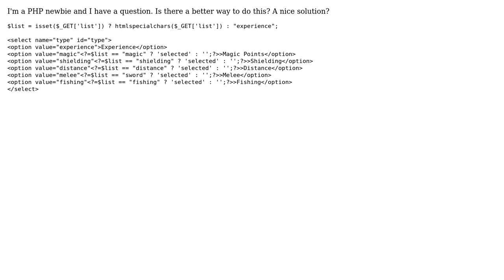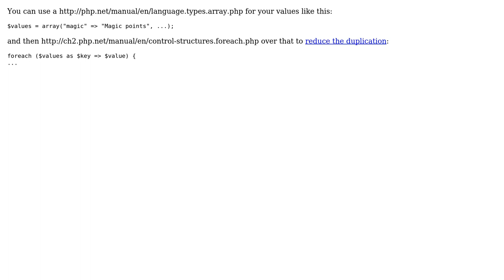Code Review: Making a preselected drop-down selection box in HTML (2 Solutions!!)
Code Review: Making a preselected drop-down selection box in HTML

With thanks & praise to God, and with thanks to the many people who have made this project possible! | Content (except music & images) licensed under CC BY-SA | Music | Images & others | With thanks to user Zsolt Szilagy user tomek wojcik user l0b0 user 200_success and the Stack Exchange Network Trademarks are property of their respective owners. You are responsible for your own actions.